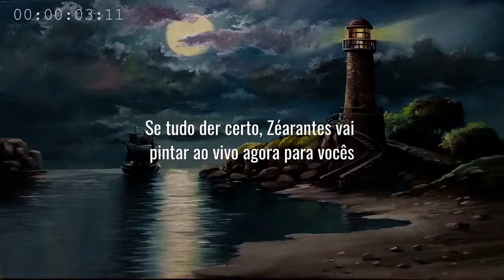Como pintar uma paisagem com cabana e cachoeira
Seja membro deste canal e ganhe benefícios:
A Música de orquestra que aparece na live é de um amigo compositor. Link do canal dele